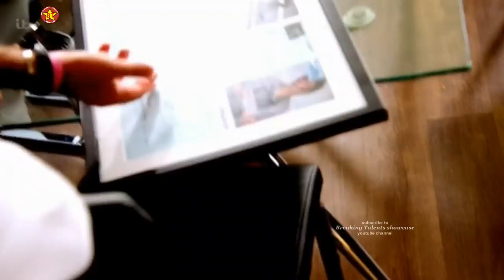Simon Found Louis Tomlinson old Application Kit & Pic for X Factor - 8th year of One Direction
Simon Cowell Found Louis Tomlinson's X Factor Application Kit & Pic   on the 8th year anniversary of One Direction Formation. This show in on its Season or Series 15.